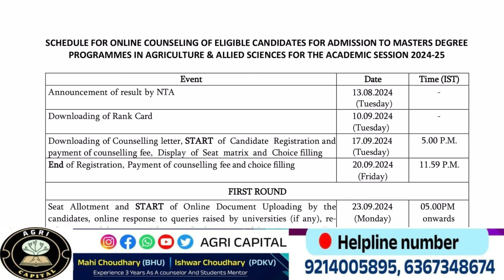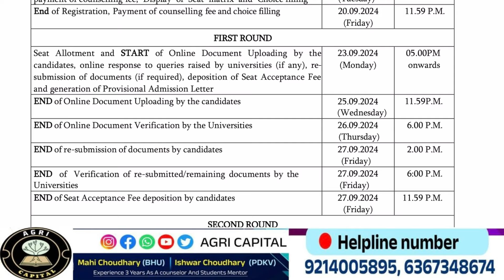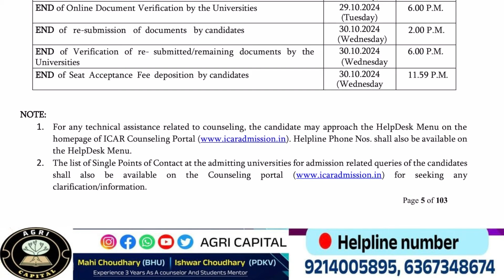ICAR PG PhD 2024 Registration Process Start ICAR JRF /SRF Counselling Schedule Released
👋Hello Everyone Welcome Back On Your YouTube Channel Agri Capital 🙏❤️

ICAR PG JRF EXPECTED CUT -OFF video playlist 👉ICAR PG/JRF All Subjects Expected Cut-off & Seat Matrix

📢Important Video 🔗
ICAR Top 50 Agriculture University 👉

📢📢 About Our Paid Counselling Program ℹ️
🥰Welcome Back On Agri Capital 🏆

👉Our ICAR, BHU, JET HAU, MPPAT , UPCATET  Personalized Counseling Details 💻🕵️‍♂️
💖Hello Everyone 💖

Counselling Fee :-

mahipalchaudhary843@oksbi
GOGGLE PAY/ PHONE PAY NUMBER 👉 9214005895
 Counselling Benefits :-
🛑After Admission Guidance on University,College Level

By ;Mahi Choudhary BHU
 ;Ishwar Choudhary PDKV

CUET 2024
ICAR 2024
Jet 2024
UPCATET 2024
MPPAT 2024
CCSHAU HISAR 2024
Gbpuat 2024
Csk palampur 2024
Bcece 2024
ICAR IARI Physical Science cut off

ICAR JRF 2024 Cut off
ICAR Pg 2024 Expected Cut off
ICAR Agronomy JRF CUT OFF 2024
ICAR 2024 PLANT SCIENCE JRF CUT -OFF
ICAR 2024 JRF PHYSICAL SCIENCE CUT -OFF
agriculture 2024
ICAR 2024 JRF Expected Cut-off
ICAR Pg 2024 Soil Science cut off
icar 2024 JRF physical science expected Cut -off

ICAR pg
Plant science
Jrf soli science
Plant science expected cutoff
Plant science expected cutoff 2024
ICAR pg Plant science rank prediction
ICAR Plant science safe score
ICAR plant science seat matrix
ICAR plant science best universities
ICAR plant paper level